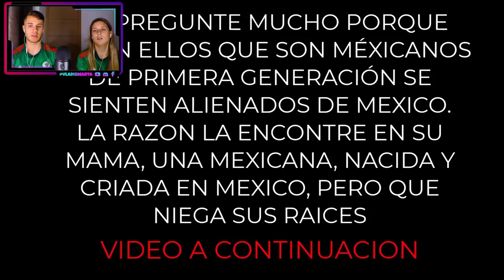MAMA DE YAHRITZA INS4LTA a LOS MEXICANOS y HUNDE TODAVIA MÁS LA CARRERA DE YAHRITZA y SU ESENCIA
¡Hoy os traemos el vídeo de… MAMA DE YAHRITZA INS4LTA a LOS MEXICANOS y HUNDE TODAVIA MÁS LA CARRERA DE YAHRITZA y SU ESENCIA